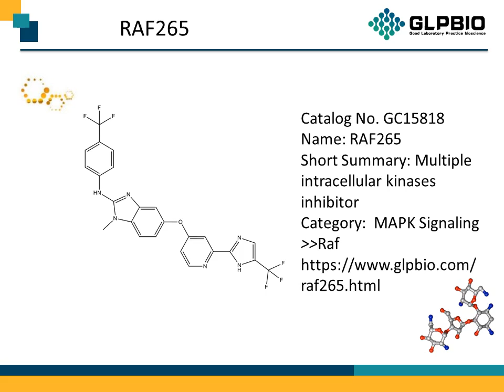GC15818 RAF265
Protocol, Chemical Properties, Background of RAF265